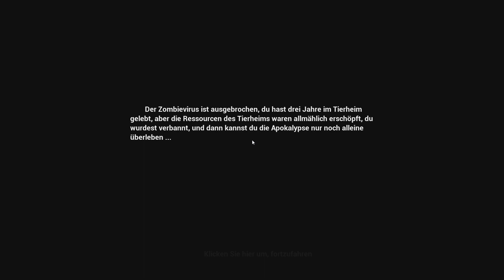No One Survived #1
Deutsches GamePlay mit viel Erklärungen nachdem ich die Mechaniken verstanden haben. viele Fails inklusive